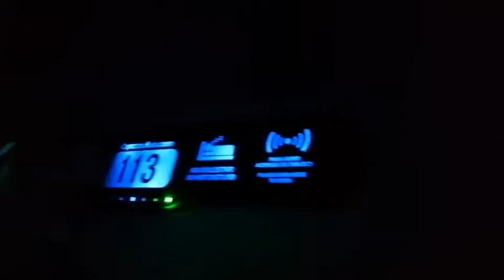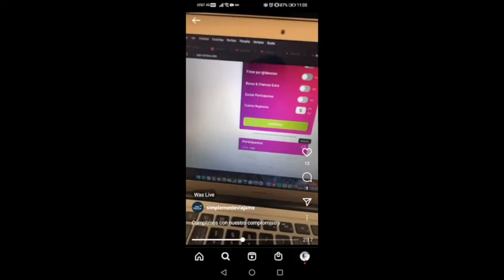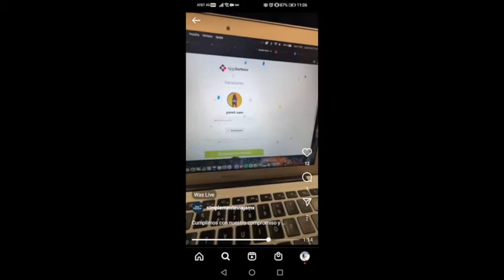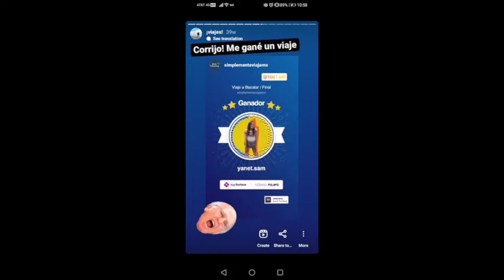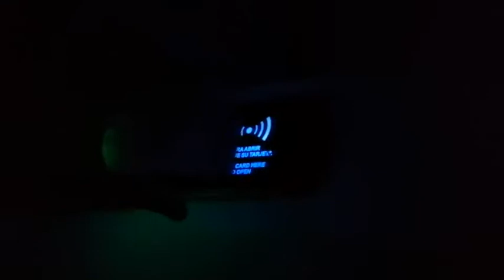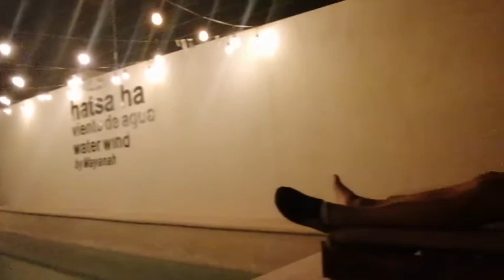CAMINO A BACALAR la historia de cómo nos ganamos un viaje todo pagado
Se dice que la suerte en verdad no existe, que somos nosotros quienes atraemos todo a nuestras vidas con nuestras acciones y pensamientos, y si es así he de decirle que en esta ocasión fuimos muy afortunados

SUSCIBETE ES GRATIS. :)